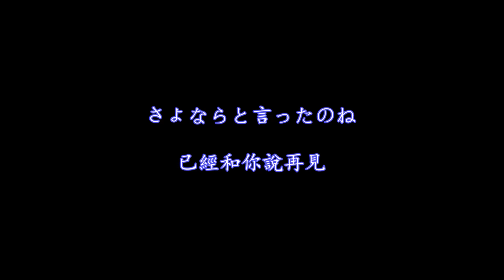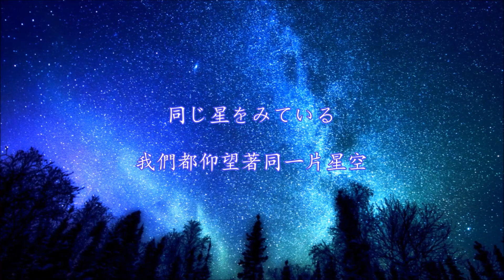岡崎律子 約束